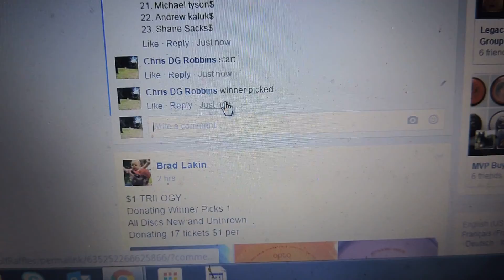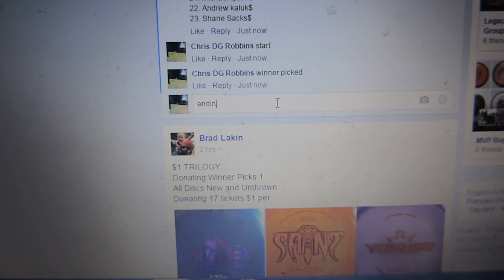Matt McAlpine 4/17/16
10 yr Buzzz with mini bee